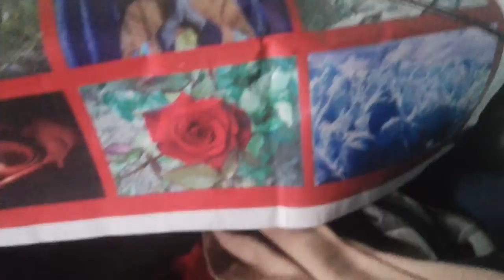16 February 2022